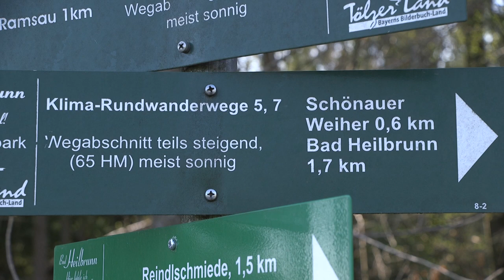Wanderung Loisachrundweg (Ausgangspunkt Bad Heilbrunn / Ramsau)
Schöne Rundwanderung, die aufgrund der vielen Gewässer abwechslungsreich ist und auch für Familien, auch mit Kinderwagen gut geeignet. Wir beginnen unsere Wanderung am Wirtshaus in der Ramsau. In westlicher Richtung führt der Weg zunächst wie HK 4 vorbei am Schönauer Weiher zum Cafe Kolb.Weiter geht es nun wieder auf Asphalt  bis zu einem Bauernhof. Von dort geht es nun rechts weg rauf auf den Hügel und von dort wieder runter zur Bundesstrasse 11, die wir überqueren und nach Kiensee bergauf nach Mürnsee laufen.  Der Strasse folgen wir bis wir die Abzweigung zur Loisach links nehmen (ist mit Wegweiser gekennzeichnet). Nun folgen wir der Loisach flussaufwärts, bis wir kurz vor der B11 den Weg nach Kiensee nehmen und wieder an der Kienseer Kapelle nach Mürnsee gehen. Nun halten wir uns diesmal rechts Richtung Reindlschmiede. Dort überqueren wir wieder die B11 und kehren zu unserem Ausgangspunkt Ramsau zurück. Die „lange“ Gehzeit enstand natürlich durch das Fotografieren und Filmen.
Beautiful circular hike, which is varied due to the many bodies of water and is also suitable for families, even with prams. We start our hike at the inn in Ramsau. In a westerly direction, the path first leads like HK 4 past the Schönauer Weiher the Cafe Kolb. It now continues on asphalt again to a farm. From there we go right up the hill and from there back down to the federal highway 11, which we cross and walk uphill to Kiensee to Mürnsee. We follow the road until we turn left to the Loisach (marked with a sign). Now we follow the Loisach upstream until we take the path to Kiensee just before the B11 and go back to Mürnsee at the Kiensee chapel. Now we keep right this time in the direction of Reindlschmiede. There we cross the B11 again and return to our starting point in Ramsau. The "long" walking time was of course due to the photography and filming.
Belle randonnée circulaire, variée du fait des nombreux plans d'eau et adaptée également aux familles, même avec des poussettes. Nous commençons notre randonnée à l'auberge de Ramsau. En direction de l'ouest, le chemin passe d'abord comme HK 4 par le Schönauer Weiher, le café Kolb et continue maintenant sur l'asphalte jusqu'à une ferme. De là, nous montons tout droit sur la colline et de là redescendons sur la route fédérale 11, que nous traversons et montons jusqu'à Kiensee jusqu'à Mürnsee. Nous suivons la route jusqu'à ce que nous tournions à gauche vers la Loisach (indiquée par un panneau). Nous suivons maintenant la Loisach en amont jusqu'à ce que nous prenions le chemin vers Kiensee juste avant la B11 et retournions vers Mürnsee à la chapelle Kiensee. Maintenant, nous continuons à droite cette fois en direction de Reindlschmiede. Là, nous traversons à nouveau la B11 et retournons à notre point de départ à Ramsau. Le "long" temps de marche était bien sûr dû à la photographie et au tournage.